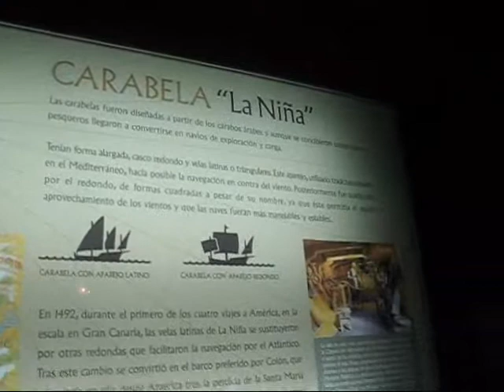CASA DE COLON